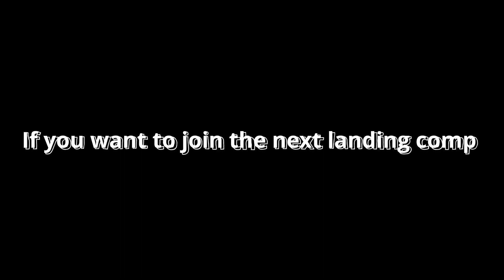747 landing competition! (Roblox PTFS) 20 sub special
I couldn't mention the last lander, his name is BNSFtrainfan_157
FAQ
I am a boy
I can speak English, Korean, and Japanese.
Editing software: Davinci resolve 17
Thumbnail making: Pixlr